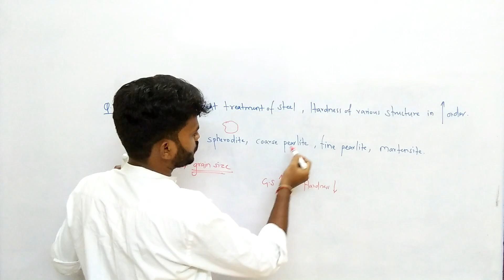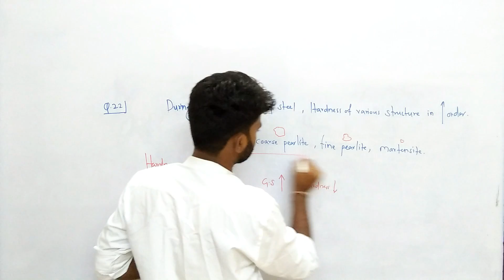Q-22 | GATE Mechanical-2003 Solved Paper | GATE Mechanical Previous Year Question Solution